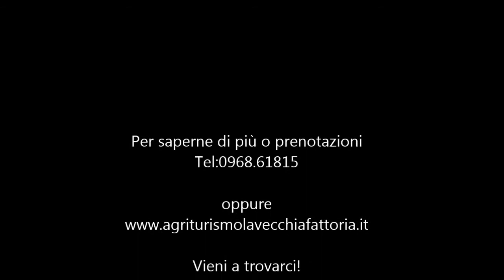Due nuovi micini giocano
Due nuovi arrivati nell'agriturismo, fratellini di una cucciolata di 4, mentre giocano.